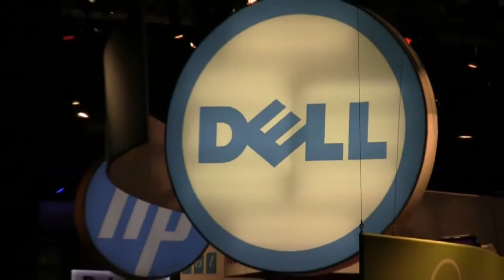Henrik Wagner and D.J. Long - SAP SAPphire 2012 - theCUBE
The Cube - SAP SAPphire 2012 - Henrik Wagner, EMC, and D.J. Long, VCE, with Dave Vellante